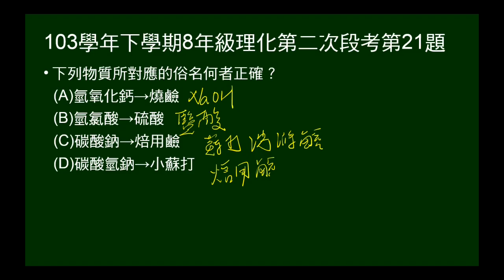103學年下8年級理化二段第21題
問物質與俗名的對應，何者正確。